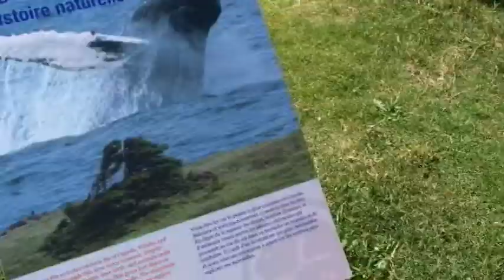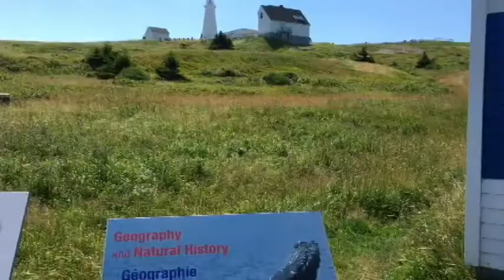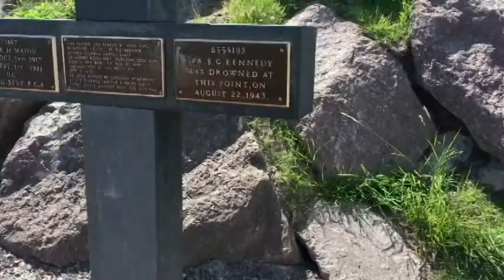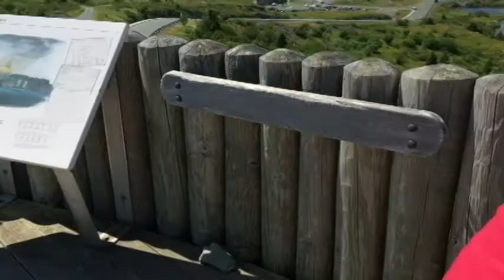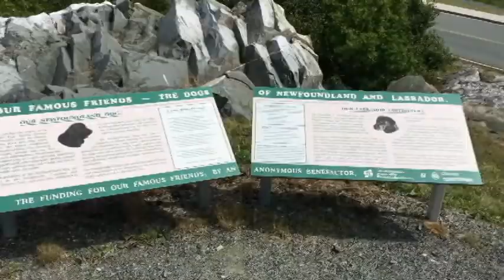We Stood on the Edge of the World! Cape Spear, Newfoundland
Aug 2017 - Did you know that the most easternly point in North America is in Newfoundland? And that the first transatlantic communication came from there as well? Come along with us as we tour these two iconic historic sights!